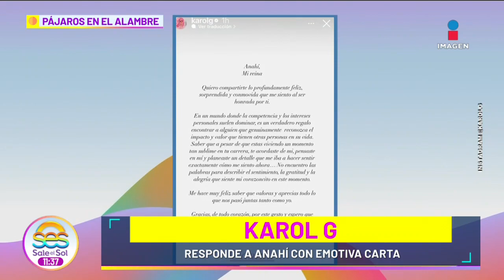Anahí manda MENSAJE a Karol G en pleno concierto | Sale el Sol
Anahí manda MENSAJE a KarolG en pleno concierto